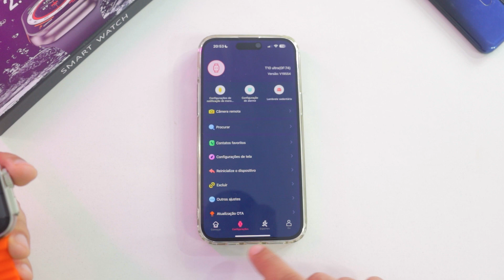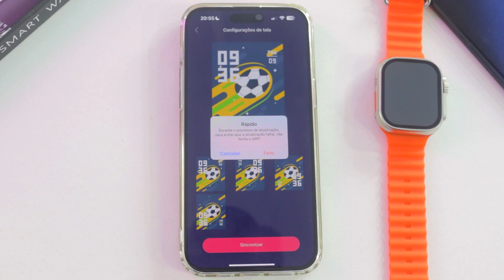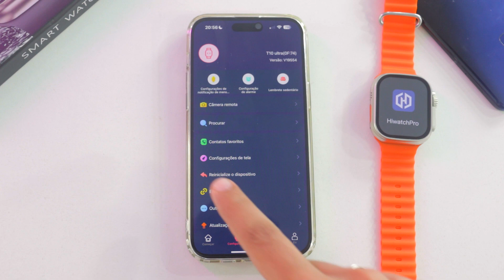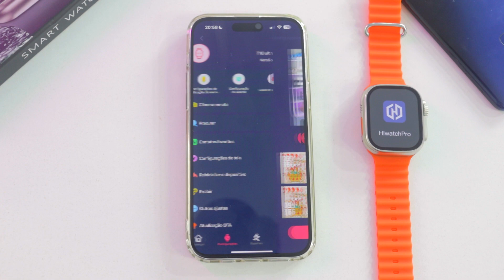✅Passo a Passo: Como Baixar Novos Mostradores de Tela e Colocar Foto da Galeria na Tela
T10 Ultra como baixar novos mostradores de tela e colocar foto da galeria na tela no App HiWatch Pro. Aprenda em detalhes como baixar novas watchfaces (ou watch faces) e colocar foto na tela do T10 Ultra no HiWatchPro.

Fala galera! Tudo tranquilo? Gustavo Alves aqui trazendo mais um vídeo! E dessa vez ensinando a como colocar foto na tela T10 Ultra e baixar watchfaces no app HiWatchPro (ou baixar watch faces no t10 ultra e colocar foto na tela no app hiwatch pro ou hi watch pro).

Então se você estava buscando pelos termos abaixo, você caiu no vídeo certo!
- baixar mostradores de tela t10 ultra
- baixar novas watchfaces ou watch faces t10 ultra
- como colocar foto na tela app hiwatch pro ou hi watch pro
- mostradores de tela HiWatchPro
- etc.